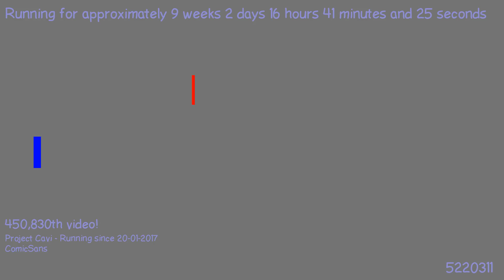1494440218 - Webdriver Cavi - H2